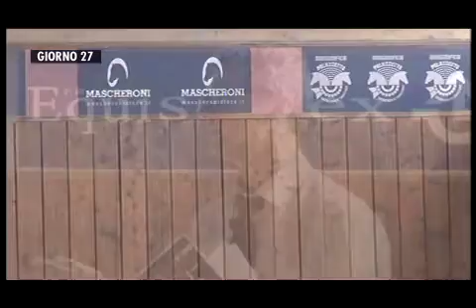Horse Academy - Giorno 27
Manca pochissimo alla nuova puntata del Talk-Show in diretta e la tensione come sempre sale all'interno di Horse Academy. Per i concorrenti ufficiali però c'è la graditissima visita di Filippo Moyersoen al Castellare Equestrian Club, mentre gli Outsider provano a dimenticare l'emozione per una nuova sfida con una gita in Fattoria Didattica...
horseacademy.it/